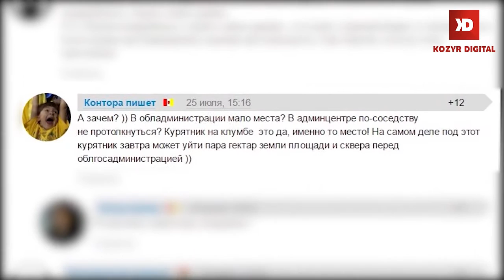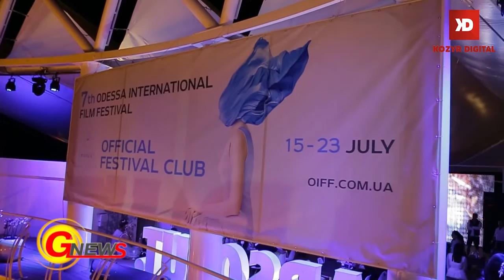Выпуск новостей от 26 июля 2016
Хто пошкодив липи  Героїв Небесної  Сотні?  Чи небезпечно   українцям  подорожувати   до  Туреччини   та   з яких причин  одесити  розкритикували цілодобовий РАГС від Саакашвілі? Про це  та інше у випуску новин.